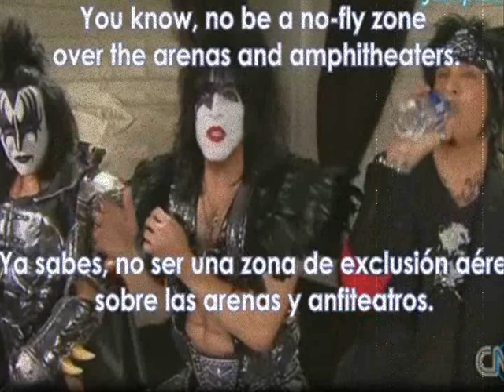La verdad sobre por qué Gene Simmons criticó a Rihanna e insultó a la música pop.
Referencias:

Rock celebrities. The Truth About Why Gene Simmons Slammed Rihanna And Insulted Pop Music.

Daily mail. A new celebrity feud is born: Gene Simmons calls Rihanna 'fake karaoke' in a bizarre rant.

YouTube. Gene Simmons talks about Rihanna (Sub. Inglés-Español).